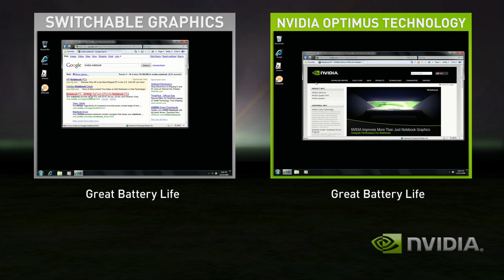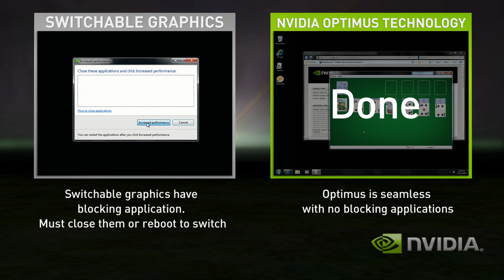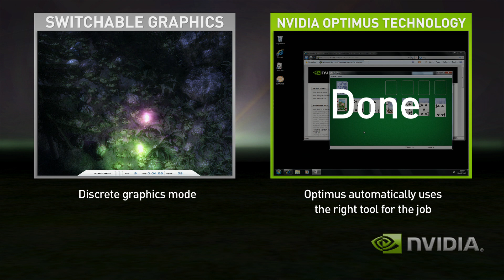Nvidia Optimus Side By Side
Nvidias Optimus ist die Evolution von "Switchable Graphics", der Vorgängertechnologie der Kalifornier. Mit Switchable Graphics war es schon anno 2007 möglich, bei Bedarf von einer integrierten Grafikeinheit (IGP) auf eine dedizierte Geforce-Mobil-GPU umzuschalten, um mit dieser zu spielen. Doch wie viele pionierende Technologien leidet auch Switchable Graphics unter einigen Restriktionen: Erstens muss der GPU-Wechsel manuell mithilfe eines Knopfes vollzogen werden. Zweitens dauert der Vorgang einige Sekunden, in denen der Bildschirm flackert; oft ist sogar ein Neustart nötig. Des Weiteren ist die Lösung aufgrund komplizierter Schaltungen relativ teuer. All das soll mit Optimus Geschichte sein.